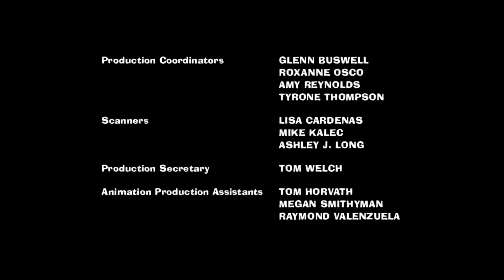American Dad: AT The Abusive Terrestrial (2007 Ending Credits From TV Plus 7 On Demand